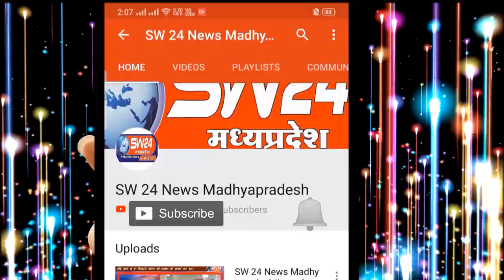बेटमा क्षेत्र के कई इलाकों में मंगलवार को भारी बारिश देखने को मिली।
बेटमा क्षेत्र के कई इलाकों में मंगलवार को भारी बारिश देखने को मिली। इसके साथ ही पिछले कई दिनों से हो रही गर्मी से मंगलवार को लोगों को कुछ राहत मिली है
राजेन्द्र सूर्यवंशी बेटमा इंदौर से।